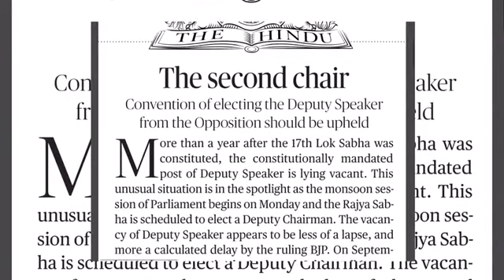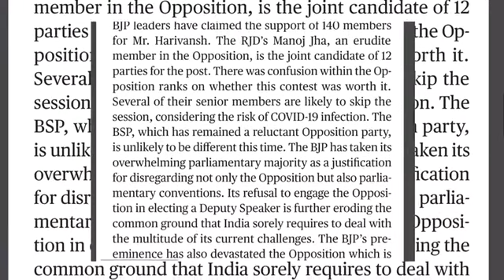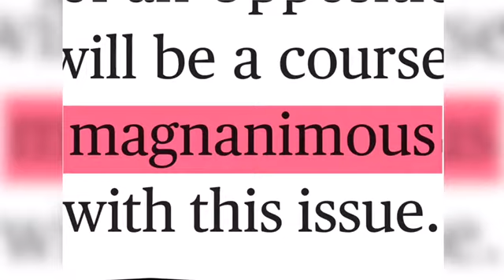The Hindu editorial മലയാളം;The second chair ഡെപ്യൂട്ടി സ്പീക്കർ പദവി ഒഴിഞ്ഞു കിടക്കുന്നു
Hindu editorial malayalam
 14/09/2020
The second chair
ഡെപ്യൂട്ടി സ്പീക്കർ
ഒരു വർഷം കഴിഞ്ഞിട്ടും ലോകസഭാ ഡെപ്യൂട്ടി സ്പീക്കർ പദവി ഒഴിഞ്ഞു കിടക്കുകയാണ് .
.ഇതിനെ
പറ്റിയാണ്
ഇന്നത്തെ
TheHindu എഡിറ്റോറിയൽ